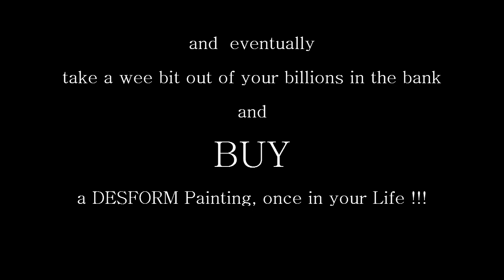1a Peinture LE PASSEUR par DESFORM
LE PASSEUR is a 30 x 40 cm Acrylic Painting by DESFORM a French Painter starting to be known.

You can see more of his work, right here

The Music is by OBYONETAOPY a prolific music designer with almost 39 albums done up to this time